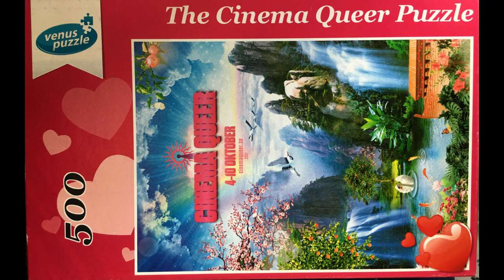Cinema Queer 500 -- Jigsaw Journey 4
Please join me on this jigsaw journey, showcasing my assembly of this 500-piece Venus Puzzle jigsaw puzzle, named "The Cinema Queer Puzzle".